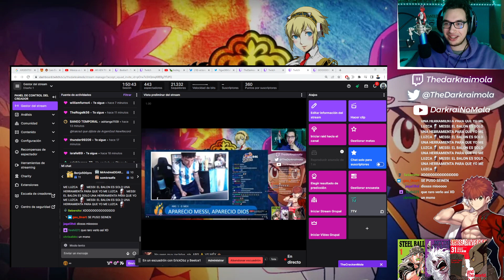IZUNA REACCIONA AL GOL DE ARGENTINA xD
Hola papuh este es un canal de clips de dedicado a ThedarkraiMola si quieres saber mas de el te dejo sus redes para que lo sigan 🤑